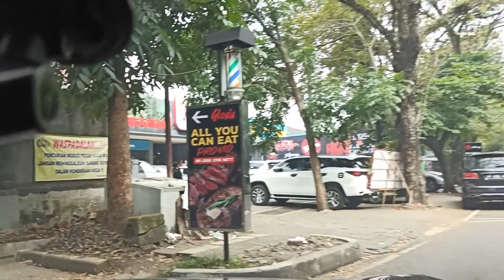VLOG #10 DARI SUBANG MAU KE BANDUNG | Dashcam Toyota FT86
Nyetir MENUJU Bandung itu lebih menyenangkan daripada nyetir di dalam kota Bandung sendiri. Sehingga terkadang gua keluar dari kota Bandung sedikit supaya bisa menikmati perjalanan kembali ke kota Bandung lewat jalur yang menyenangkan. Seperti sekarang.

00:00 - intro
01:28 - start
05:33 - bagian jalan paling asik
09:33 - sampe bandung